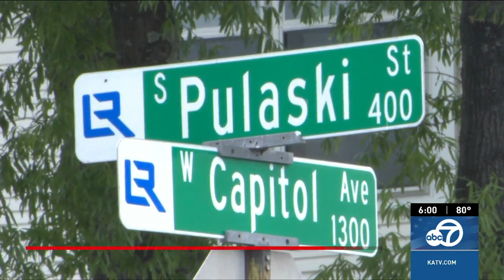Arkansas Senate overrides governor's veto of gun bill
The Arkansas State Senate voted 21-12 Monday (April 26) to override Gov. Asa Hutchinson’s veto of SB 298, a bill that would give state and local law enforcement the ability to not cooperate with federal law enforcement officials.